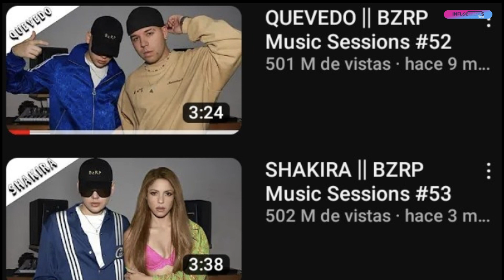Shakira humilla a Quevedo, El nuevo Record de Shakira y Bizarrap con la Sessions #53